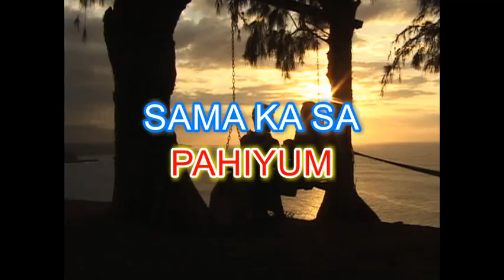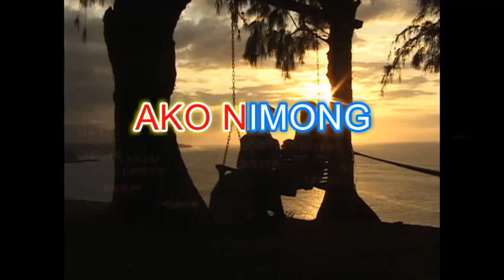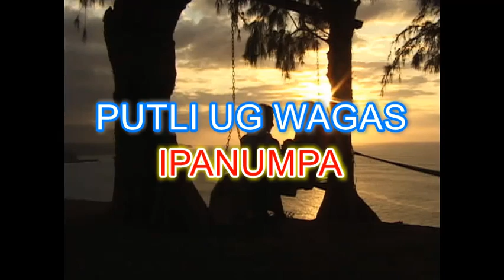HINIGUGMA KO KARAOKE with vocal guide